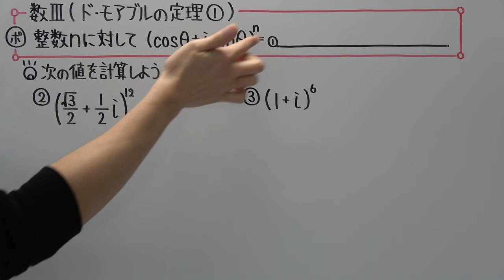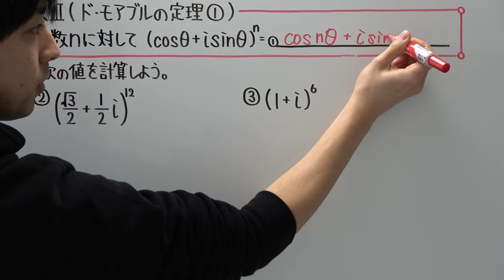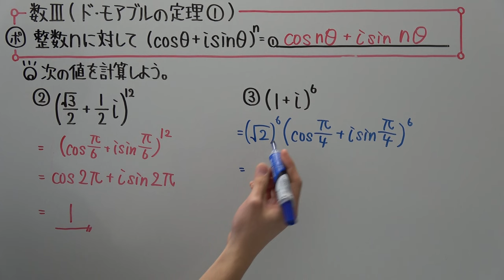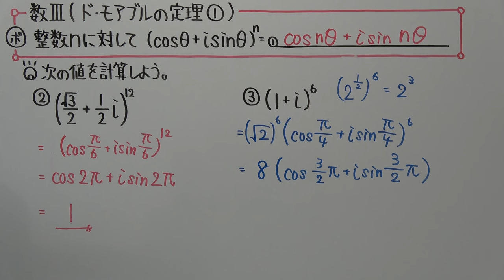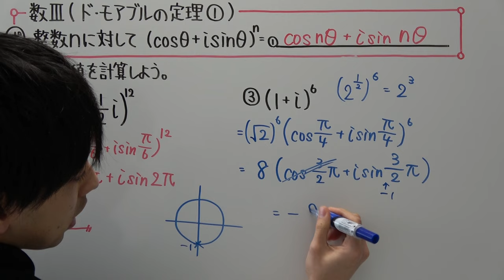【高校数学】数Ⅲ－１２ ド・モアブルの定理①